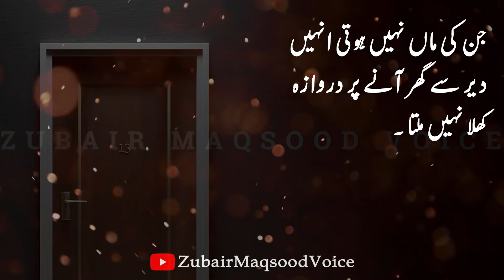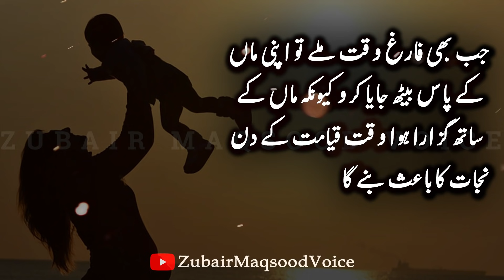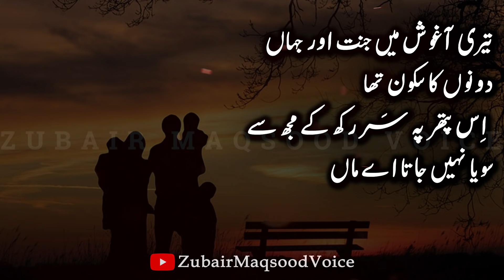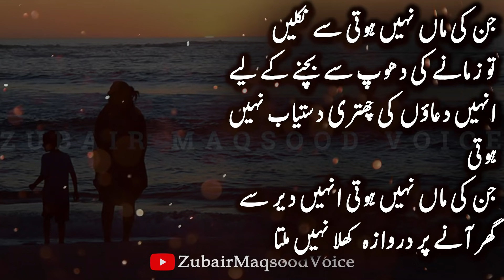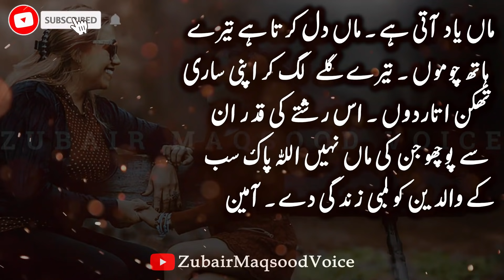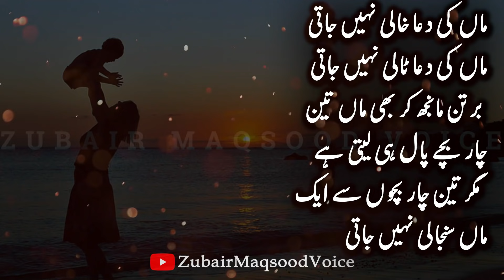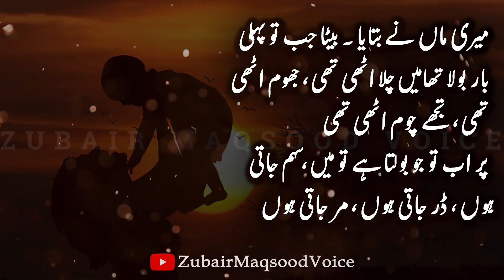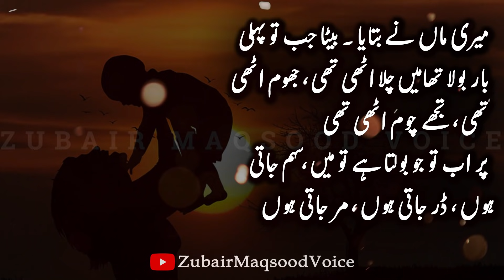Beautiful Poetry About Mother | Maa Quotes | Maa Shayari |Parents Urdu Quotes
Quotes About Mother | Beautiful Poetry About Mother | Maa Quotes | Maa Shayari |Parents Urdu Quotes

Dear friends, there is no greater blessing in this world than motherhood,
You are very lucky if your parents are alive,Today's video is about mother.
Respect your parents, you will listen to day poetry and quotes about mother.
Voice
Zubair Maqsood